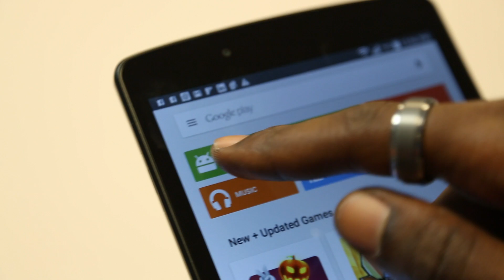The world’s most popular operating system you’ve probably never heard of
You’ve probably heard of Microsoft’s Windows or Apple’s OS X. But if you’ve ever used Google, an Android phone or tablet, or Facebook, you’ve also used the world’s most popular operating system: Linux.